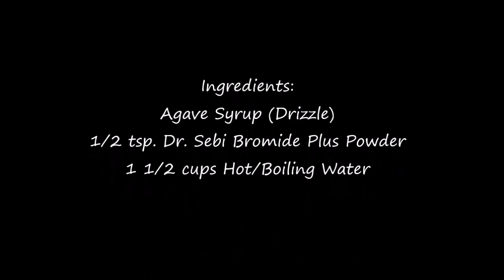Bromide Plus Powder Tea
Instead of ending your stressful day with a glass of wine, why not a warm cup of life?  I end my day focusing on my health and the betterment of my mind, thyroid, bones,bowels, etch, etc... basically all of MY being.  Dr. Sebi's Bromide Plus Powder with agave and warm water before I go to bed nourishes my body on the cellular level.  What's the point of feeding your gut when your cells are starving?.  This stuff is magic!  You should save your life and get your hands on it.  Sea Moss is natures healer, magic.  Now excuse me as I finish this cup and go to bed, good-night!